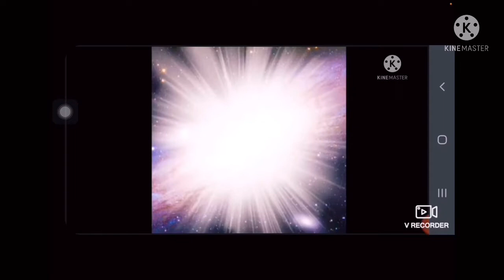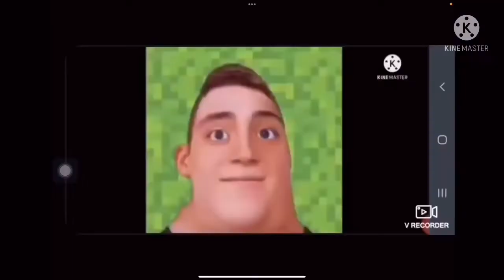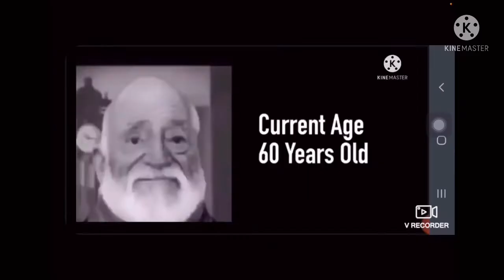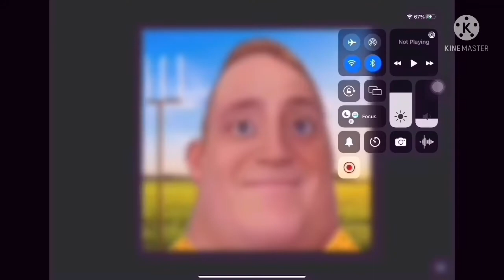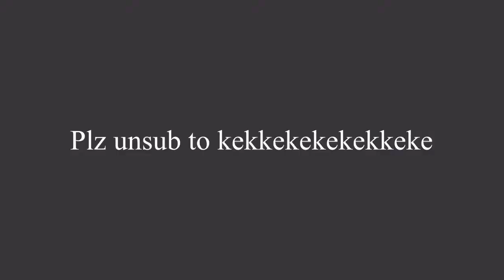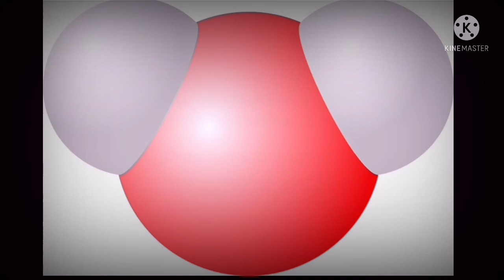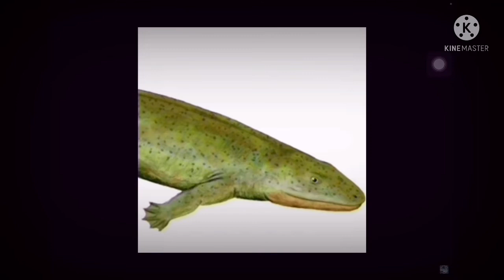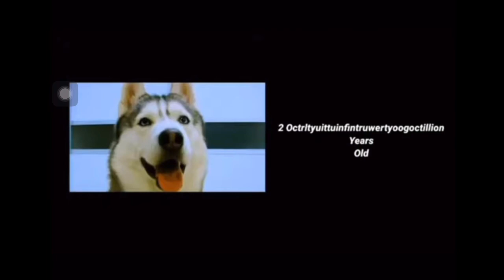Mr incredible become old 900 phases!